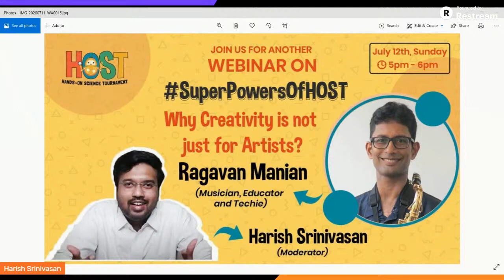Ideas to boost your Creativity | ft. Ragavan Manian | Conversation Series (2020)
Do Schools Kill Creativity ?

Let's explore Creativity, who is killing it and also ideas to boost your creativity !

Explore all that there is to the superpower Creativity with Ragavan Manian, the multifaceted creator himself. You’ll not want to miss this as he gives a great framework to improve creativity.

Also there is a surprise performance during the conversation